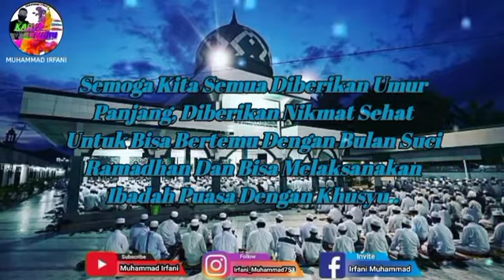STORY WA UCAPAN SELAMAT DATANG BULAN SYA'BAN __ STORY WA ISLAMI __ STORY WA TERBARU 2021 __